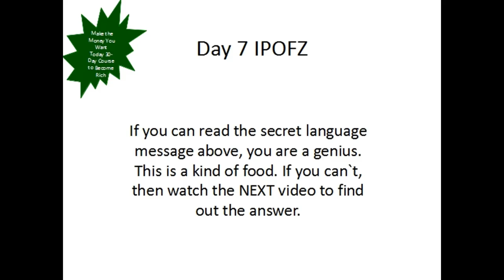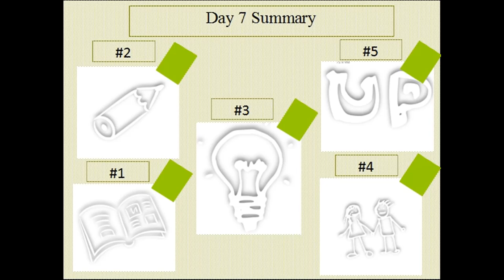Make the Money You Want Today Your Money Making Machine 7 | This video Will Make You RICH